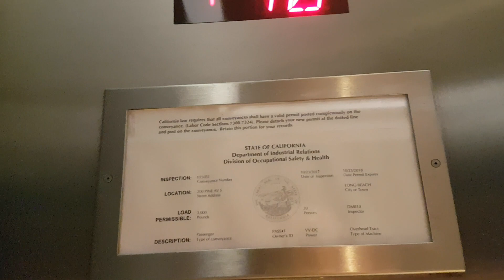1983 Schindler Elevator @ Hyatt Regency in Long Beach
Floors - 16 (1,L,3,4,5,6,7,8,9,10,11,12,14,15,16,17,)
Capacity - 3500LBS